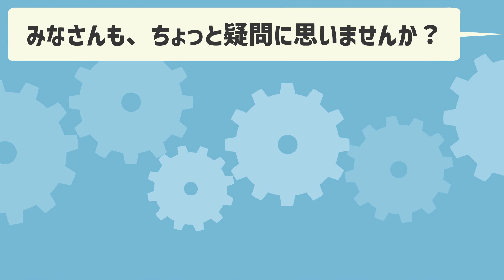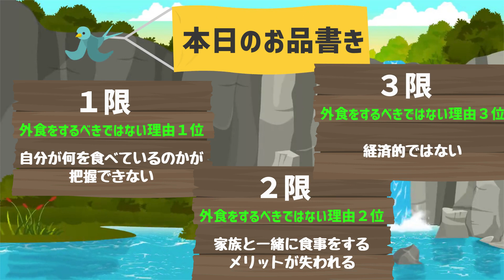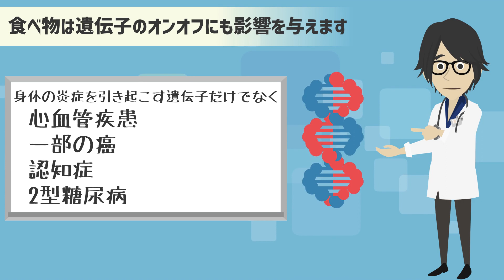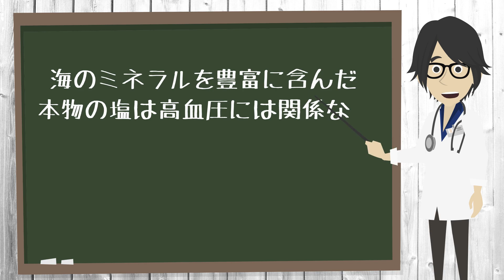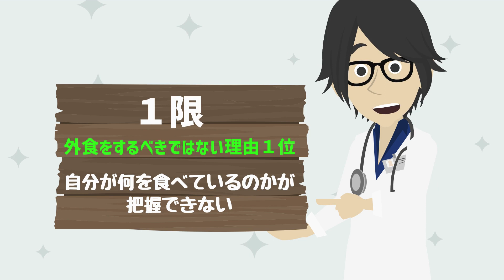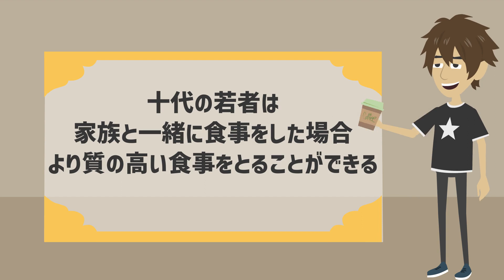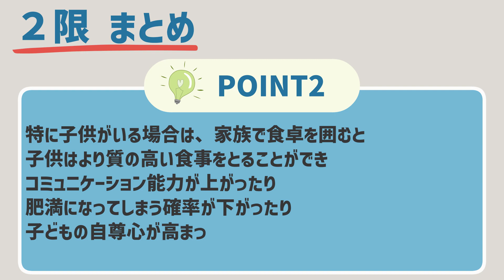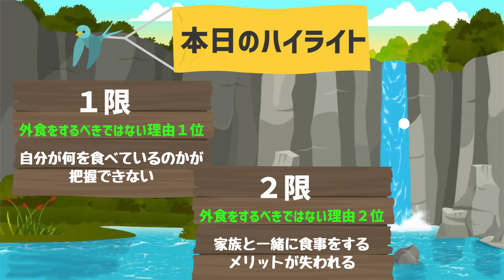【論文解説】「外食の恐怖 外食をするべきではない理由トップ3」を世界一分かりやすく要約してみた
▼ ▼【参考文献】
①Feed your genes: How our genes respond to the foods we eat
Date:September 20, 2011The Norwegian University of Science and Technology (NTNU)

②Associations between dietary patterns and gene expression profiles of healthy men and women: a cross-sectional study
Annie Bouchard-Mercier,1,2,3 Ann-Marie Paradis,1 Iwona Rudkowska,1,2,3 Simone Lemieux,1,2 Patrick Couture,1 and Marie-Claude Vohlcorresponding author1,2,3

④ Andrea de la Torre-Moral et al、Family Meals、Conviviality、and the Mediterranean Diet between Families with Adolescents、International Journal of Environmental Research and Public Health（2021）

⑤Exploring the Role of Family Functioning in the Association Between Frequency of Family Dinners and Dietary Intake Among Adolescents and Young Adults
Kathryn Walton, PhD, RD1; Nicholas J. Horton, ScD2; Sheryl L. Rifas-Shiman, MPH3; et al

⑥Systematic review of the effects of family meal frequency on psychosocial outcomes in youth
Megan E. Harrison, MD FRCPC

⑦Eating together as a family helps children feel better, physically and mentally
Long-term effects of family meals in early childhood

1日5冊ほどの読書を5年以上続けている、心底本を愛するオタク。